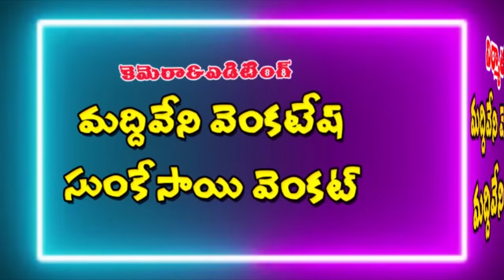కొట్లాటకు అచ్చిన కొంరక్క|83|Ultimate Village Comedy| Telugu Short Filim| manapalleatoz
Hello my dear all Subscribers...my Name is Maddiveni Srinivas...im doing regular village comedy & Family Entertainment Videos & message Orriented Films... Please Support My Channel & Do Subscribe Our Channel MANA PALLE A TO Z Thank you.

Camera&Editing:  Sunke Sai Venkat

Story-Direction: Maddiveni Srinivas

Our Location:
Vill: Kokkerakunta
Mandal: Ramadugu
District: Karimnagar
State: Telangana